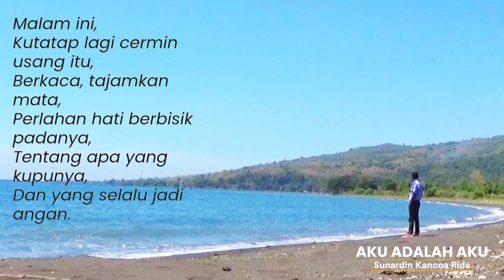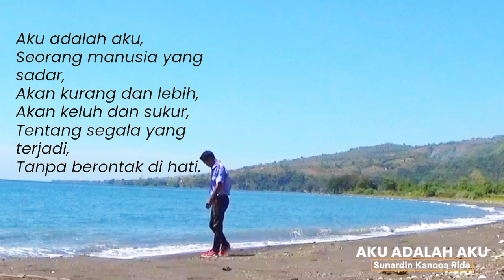AKU ADALAH AKU | Diksi Travelillah